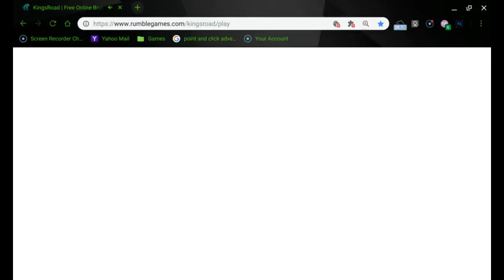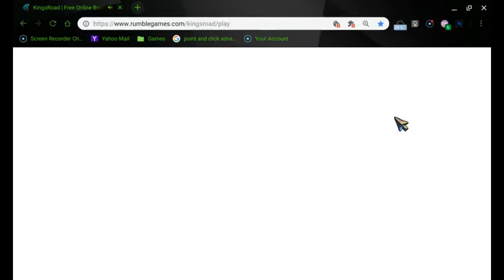KINGS ROAD PT # 3